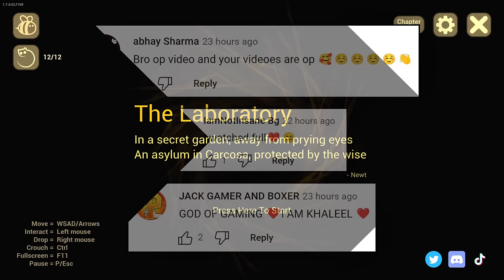NEW UPDATE 👺👺 THE BABY IN YELLOW Black Cat Part 1 | Khaleel Aur Motu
I am Khaleel Present : The Baby In Yellow Gaming Commentary In Hindi Urdu Audio.

THE BABY IN YELLOW Black Cat new update
Granny Chapter 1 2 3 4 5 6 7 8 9 Full gameplay
Granny Grandpa Evil Nun Happy Siren Head House Horror Game
Playing as Granny Grandpa Evil Nun Mr Meat Slendrina